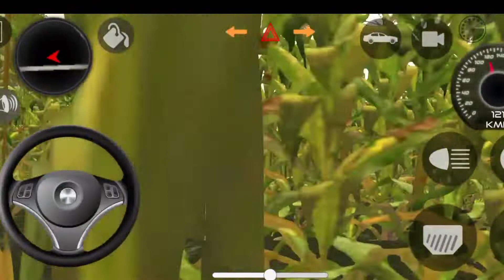Mahindra Bolero ♥️ crash test 😭 ll Indian car simulator ll unlimited crash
Under this video unlimited crash test of Mahindra Bolero has been done this game is Indian car simulator 3D and in this the crash test of Thar has been done with many vehicles any copy in this video Ride content not used 🙏

Bolero unlimited crash test
Mahindra Bolero unlimited crash test
New Mahindra Bolero unlimited gress test
Indian cars simulator 3D
Indian car games

Fastest Mini Powerfull Dirt Bi..
15
motorbike, police car, pajero je.
Dashb.
Choose The Right Door With T..
Choose The Right Mystery Wa..
Helping is a gesture of kindne..
HT Gameplay Crash #401 | M.
Membersihkan Mainan Mobil...
KTM 1290 Super Duke R Minia...
Choose the Right Mystery Po0...
GTA V Spiderman Crazy Car R..
Content Analyti.
GTA 5:Franklin Buying More L.

GTA V Super Hard Extreme Ca...
GTA 5| GTA 5 BUT WHATEVE.
diy tractor mini flour mill mach...

Scary Teacher 3D- Giant Zom..
unlimited toys unboxing, best.
INDIANS and TRAFFIC POLIC..
Dashb...

thar new video please like and...
Roal annster tank ata hattla

24(Cinema Exporting.-
Big & Small Monster Truck Lig..
Export
Extreme Car Driving Simulator...
MAHINDRA XUV 500 ROBBER...
FRANKLIN Become Train Driv..
Scenic drive Transporting 9t o..

Unboxing Brand New Toys and.
Desafio de carros com Home...
Dashb...
Small diecast 0Cars, Trucks...
Railway Crossing Train Crashe..
GTA V Epic New Stunt Race F..
COLORED VANS COME TO PI..
Crazy Track - Race All Disney...
SCHOOL LIFE-(26 January S.
JCB Loading Mud In Tractors |...
Rental Truck Accidents 2 | Bea...
We Fly 100 RC Helicopters At.
Mystery Shape With JCB Tract...
Satisfying Toy Minister Car, Be...
black thar lover Indian cars si...
25 (PAL)
24(Cinema Exporting.-

Frame Rate
25(PAL)
GTA 5:If Franklin Touch Anyt...
24 (Cinema Exporting.-
Indian Car Simulator 3D - Acci...
Dashb...

Wolf Surprises Cat & Puppy wi.
SHINCHAN & PINCHAN VIELT..
Frame Rate
BABY OGGY RUNNING FRO...
25 (PAL
24(Cinema Exporting..
Carros Socados Brazil 2- Pors...
MINECRAFT TALK AND CHILL..
GTA 5:Franklin Found Secret...
Dashb.

indian car simulator : gameplay
25 (PAL)
241Cinem Exporting..
RC TATA Ace Chota Hati Truc...
Export
HT Gameplay Crash # 452 | M..
Gokuldham Walo Ne Sidhu Mo...
Dashb.
POLICE CARS OF COLORS! T..
HAMARI PEHLI |ų || THE SHI.
Funny JCB 3DX Sinful Driver al..
GTA 5: Lefting Old Memories...
How To Make RC 22 Wheel Ta..
Shinchan Died Emotional Vide..
Flatbed Trailer Cars Transport...
Trucks VS Giant Hammer
Satisfying Video ASMR| How.
Remote Control Auto Ricksha...

Franklin and Shinchan BUY A...
Exnort

SHINCHAN AND FRANKLIN T..
GTA V New Epic Parkour Race..

itate is decided dep
ideo resalution and
DAAKU || S15 || Sumit Bhyan

Trucking with Selvi - Lorry Driver
New Car ki Delivery
Mera piyara Bhail|Emotiona...
DIY mini tractor loading furnit..
TRANSPORT OF COLORS ! MI...
KTM LOVER | Garib Baap Ka Gi.
GTA 5:Franklin Finding $1 To.
Indian train traveller story mod..
Shinchan vs Dude | Ultimate Bi.
Police Car Chase Cop Simu...
indiancargame #...
car race and fun for race
pitrate B.50Mbps
trate is decided deg
ideo resolution and
Experiment: RC Truck vs Snap..
TRANSPORT OF COLORS ! TR..
Sxport
NERF GUN CAR RC CONTROL...
Dashb.
HT Gameplay Crash # 423 | M..
Remote Control High Speed R.
Content

deo resolution and q
GTA 5: FRANKLIN AND SHINC...
Export
Snake rc VS Mini tractor || ..
Big & Small Lightning McQuee...
Dashb.

GIA J: INDIAIN CAKS
KE/S
Export and Share
ResclutionFrane Rate
4K216gp
QHD 1440p
FHD 1080p
HD 720p
SD 540p
Bitrate B.50Mbps
Bitrate is decided
deo resoluton and
Matchstick Chain Reaction Do...
Membersihkan Mainan Mobi...
25 (PAL)
24 (Cinem Exporting..
RC Programmable Triceratops..
Dashb.

Ye lOD
army ka dog
guess
cara makeup
kereta sancaka
ktm bike
laruan
short
song
NOnil
Ritrate
Review
Bitrate: Don't ask me again
Frame Rate
Thank you for the feedback! Would you be willing to
help us out by rating KineMaster on Google Play?
video resolution and quality.
536
13. 57 GR fre
baba sahab ka itihaas
Since published
bachan pandey akshay kumar...
bts
best indian pornstar
bhim song dị
Car
bhutiya cartoon
NO9tll 49%
COW
Dashb..
charlie 777 full movie
colour crackers
free fire
dumas beach surat
fast and fast
gana
habibi song
Dashb..
karnataka rajyotsava full scree...
Dashb.